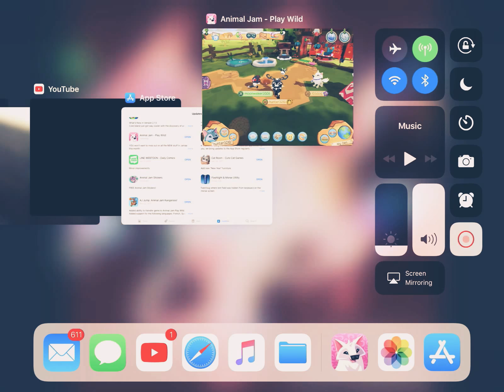Trust with Moonwalker! Part 1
Enjoy me putting my betas in the line!! And my Nyan Kittens, Keep On Meowing!!